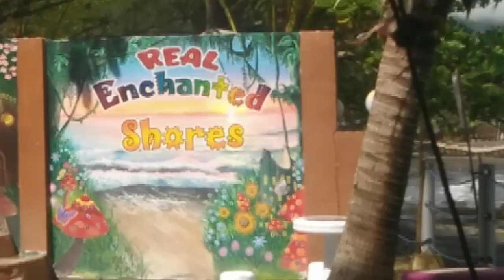last day of 2023 w/my apo and youngest daughter in enchanted shores.